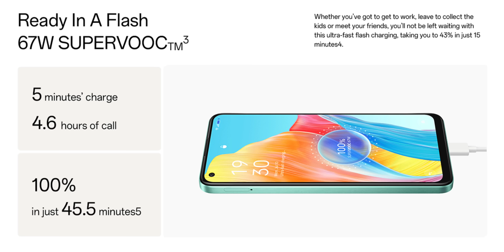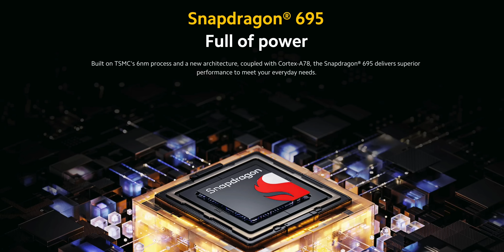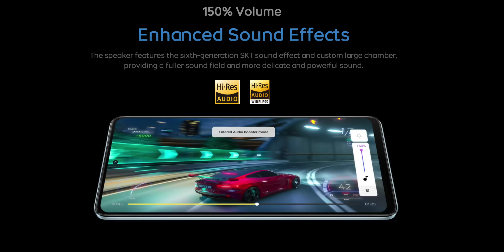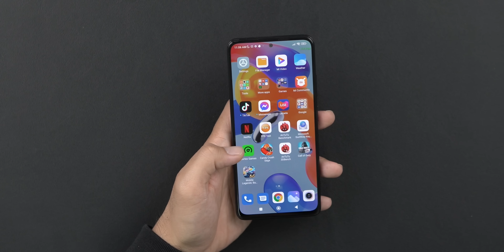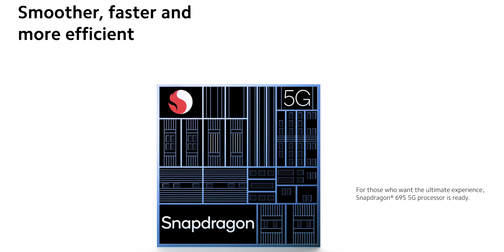5 Phone Bawah RM1000 Yang PADU Tahun 2023!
Dalam beberapa jam, harga ada berubah sikit. Tapi masih boleh beli dengan harga bawah RM1000 di Malaysia :